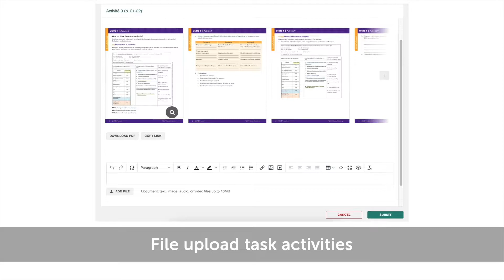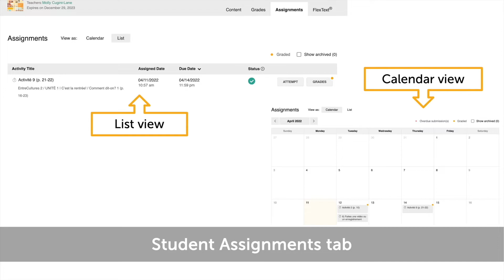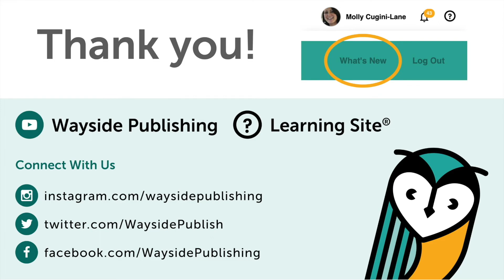File Upload: Student Submissions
This video focuses on accessing and reviewing student file upload task activity submissions on the Wayside Publishing® Learning Site®. To learn more about file upload task activities, check out our overview video youtu.be/BqUKcz9FMJE. You can learn more about Learning Site®

Let’s Shape a Multilingual Future.
Giving students a competitive advantage in a diverse, global workforce is our goal. We offer teachers the tools to foster students’ language, intercultural, and critical thinking skills to prepare them for the future.